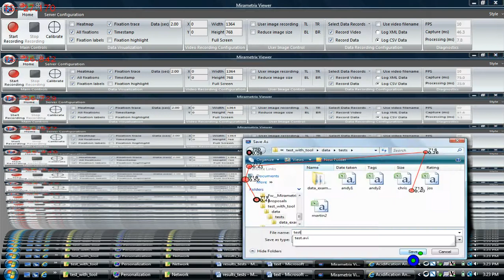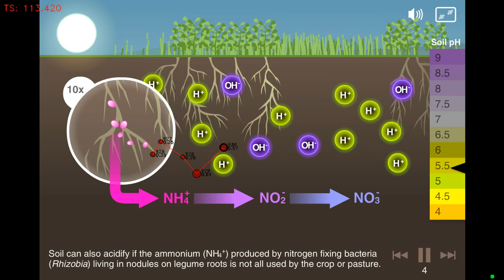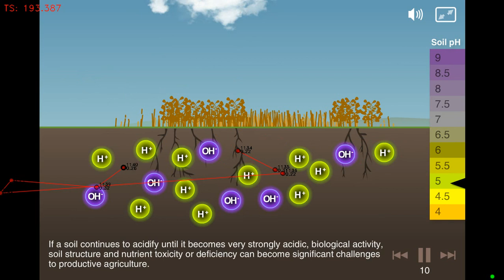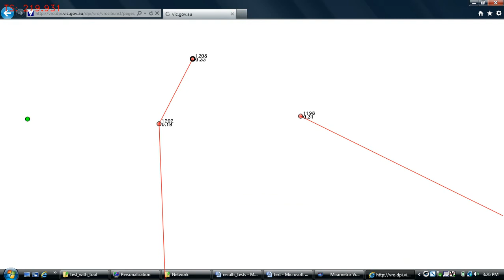Demonstration video taken with the S2 Eye Tracker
A video of the Acidification Animation available on the VRO captured by the S2 Eye Tracker by Mirametrix